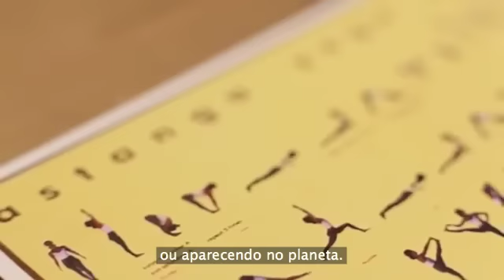Ashtanga yoga, por Luiz Veiga [LEGENDADO]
[Tradução e legendas - Laura Mayumi]

"Fiz este vídeo com a intenção de compartilhar minha visão dessa prática poderosa. Compartilho esses pensamentos com cada estudante que encontro, não importa sua experiência. Sinto que esta é minha responsabilidade como professor.
Espero que você goste e compartilhe com as pessoas que você ama.

Simplifique :)

Música - Om (Phil Mison Mix) por Trilok Gurtu